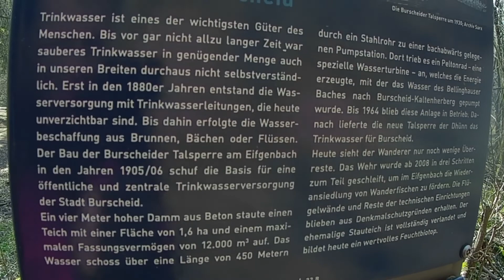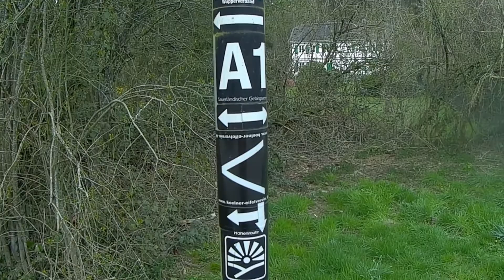2 Täler Wanderung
Lange war ich nicht mehr im Eifgenbachtal, deshalb wurde es mal wieder zeit, Geparkt habe ich am Schöllerhof, hinter dem Altenberger Dom, und bin von dort durch dass Eifgenbachtal, vorbei an der Markus und Rausmühle, hoch nach Dabringhausen, und an der Linnefe wieder zurück. es waren schöne 18 km.

Bei dieser Wanderung, handelt es sich um eine Selbst gebastelte Runde!! Sie Orientiert sich NICHT an die Vorhandenen Markierungen!!